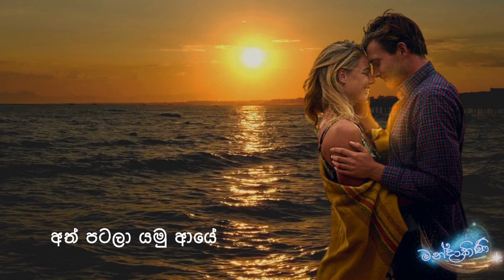LYRICS අපි හැඟුම් වලට..... | Api Hagum walata ...... | Victor Rathnayake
අපි හැඟුම් වලට.

Artist - Victor Rathnayake
Lyrics - Premakeerthi De Alwis